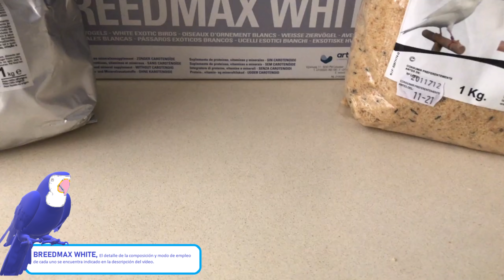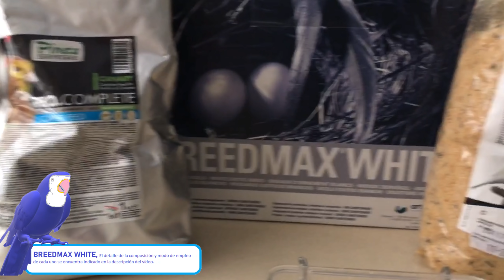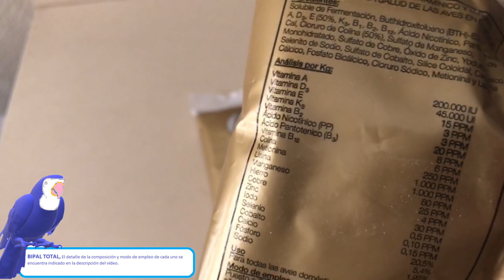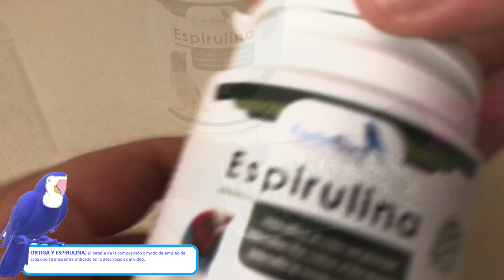LA ALIMENTACIÓN🥗🍵🥣PARA LA PREPARACIÓN DE LA CRIA🐣🐣🐣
He preparado este vídeo ya que algunas personas me han preguntado sobre la alimentación para su agapornis durante la época de cría. Como comento en el vídeo, la dieta fundamental del ave deberían ser las racionas secas (los piensos y las mixturas) y las raciones frescas (frutas y verduras). A priori, con si el ave lleva una alimentación constante no debería necesitar ningún tipo de complemento. En el caso de que tengamos pensado suministrar cualquier tipo de suplemento a nuestras aves, es conveniente realizar una visita previa al especialista.
DETALLE:
Breedmax White: contiene: - Minerales y oligoelementos en un compuesto de calcio absorbible. Este compuesto está disponible en su justa proporción de fósforo, necesario para evitar que el huevo no sea fecundo y para un buen crecimiento óseo. - Vitaminas y composición de grasa: ambos satisfacen óptimamente las necesidades diarias de sus aves. - Proteínas nobles de máxima calidad totalmente digeribles - Todos los aminoácidos esenciales: lisina, treonina, metionina y cisteína. Los aminoácidos que contienen azufre juegan un papel importante en el crecimiento y en el plumaje. - Nutraceuticos: tales como ácidos grasos omega-3, prebióticos y L-carnitina. Los ácidos grasos esenciales: por ejemplo, ácido linoleico y ácido linolénico son los precursores de las hormonas muy importantes para la reproducción. También desempeñan un papel primordial para la piel y una óptima estructura de las plumas.
MODO DE EMPLEO: La dosis para pájaros es de 5 a 10 gr por cada 100 gr de pasta (El producto va acompañado de una cucharilla de medida de 10 gr) - Fuera de la temporada de cría: 2 veces a la semana en la pasta de cría. - Durante la temporada de cría: una vez al día en la pasta de cría.
La Perla Morbida: Perle Morbide® es un alimento completo y extruido compuesto por harinas, aceites, proteinas vegetales...vitamina E, B12, K3, L-lisina, cálcio, magnesio, biotina, extracto de romero. BENEFICIOS: • La puesta de huevos mejorado en un 20% • Eliminación de la micosis y otras enfermedades de riesgo causados por el proceso de germinación • Disminución hasta la desaparición del pichones pequeños con el PUNTO NEGRO PREPARACIÓN: • Tomar 100gr de producto Perle Morbide ® • Añadir 200gr de agua (siempre debe ser el doble de cantidad que de Perle Morbide ®) • Dejar remojar 2 horas (mínimo 1 hora ) • Añadir pasta de cría seca hasta conseguir una mezcla esponjosa dejando ver el "granulado". CONSEJOS DE USO Y ADMINISTRACIÓN: • Iniciar la administración alrededor de un mes antes del apareamiento y continuando hasta al menos terminar la muda. • Puede dar Perle Morbide® también durante el período de descanso, dos o tres veces a la semana. • La cantidad a administrar es "a voluntad", dependiendo siempre de la cantidad de pichones a alimentar. VALORES NUTRICIONALES GARANTIZADOS: Proteína cruda (min) 16%,Grasa bruta (min) 10%,La fibra cruda (max) 3% Humedad (max) 10%,Cenizas (max) 4%,Vitamina A (Min) 17,500 UI / kg La vitamina D3 (min) 800 UI / kg,Vitamina E (min) 200 UI / kg ,Cobre (min) 10 mg / kg GRIT, Bipal Total: INDICACIONES: - Elimina los trastornos digestivos, por lo tanto las diarreas alimenticias (excrementos blandos). - Los pichones nacen y crecen fuertes y vigorosos. - Mayor resistencia a las enfermedades ya que potencia las defensas del organismo. - Muda rápida, naciendo las plumas nuevas, largas, fuertes, tupidas y con vigor. - Aproximadamente un 20% más de pichones. - Mejorar la fertilidad de los padres. - Las aves dejan de comer sus propios excrementos (principios de gran parte de las afecciones).
COMPOSICIÓN: Vitamina A,Vitamina D3,Vitamina E, Vitamina K3,Vitamina B2,Vitamina B3,Vitamina B12,Colina,Metionina,Lisina,Magnesio,Hierro,Cobre,Zink,- Selenio,- Cobalto,- Calcio,- Fósforo,- Sodio
MODO DE EMPLEO: - Poner a libre disposición de las aves durante todo el año La
Ortiga y la Spirulina:
Ortiga polvo 100% pura,hierro, fósforo, magnesio, zinc y calcio y vitaminas (A,C,K). Propiedades remineralizantes, desintoxicantes, diuréticas y anti-inflamatorias, desempeña una acción tónica y reconstituyente. Útil en caso de debilitamiento, ayuda el equilibro del tracto gastrointestinal a mejorar la asimilación de los alimentos y contribuye al restablecimiento de la buena funcionalidad intestinal. La presencia de substancias pigmentantes ayuda el plumaje durante la muda dándole un tono brillante e intenso.
La Espirulina es un complemento alimenticio para pájaros domésticos. Refuerza el sistema inmunologico y mantiene el equilibrio natural de los intestinos e intensifica el color del plumaje. Ayuda durante la cria. Modo de empleo: Usar una cucharadita de 5 grs de espirulina con 1 kg de pasta de cria, uso a diario. Composición: 100% alga espirulina (67,50% proteína, 10% grasa, 10% fibra, ceniza bruta 6%, linasa 4%, treonina 4% ,metronina 2%, triptófano 1%). Formato: 100 grs.
Un saludo y espero que les guste y les sea de interés el vídeo.